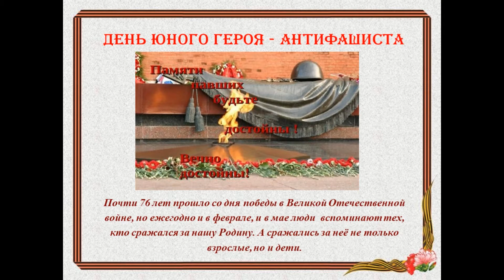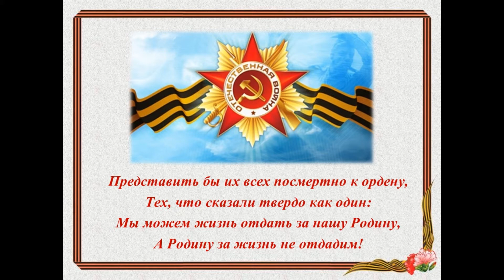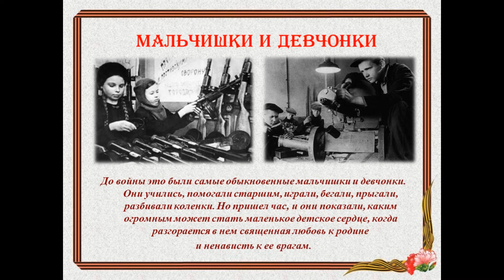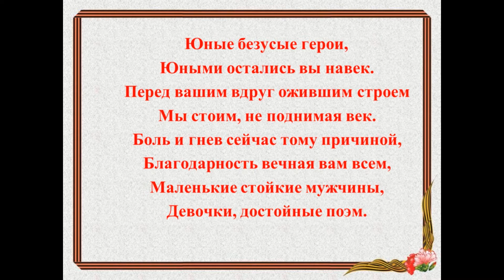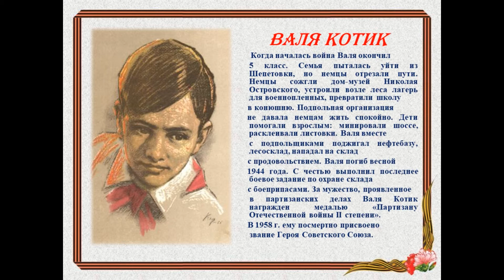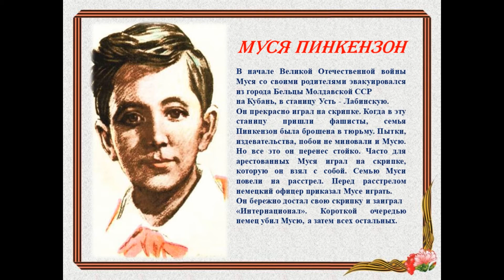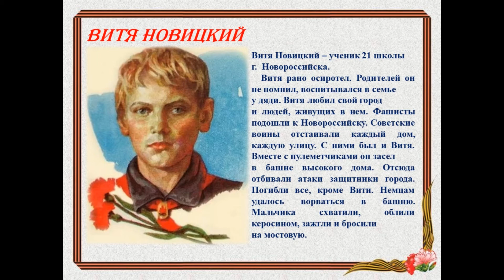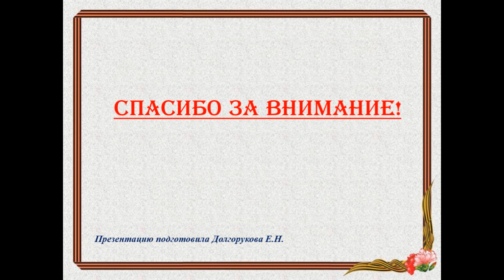Маленьким солдатам Великая память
Салымская поселенческая модельная библиотека им. А.С. Тарханова предлагает в рамках семейного клуба "Традиция" посмотреть медиа презентацию, посвященную двум праздникам, связанным с детьми и подростками: День памяти юного героя-антифашиста и Международный день детей-солдат.